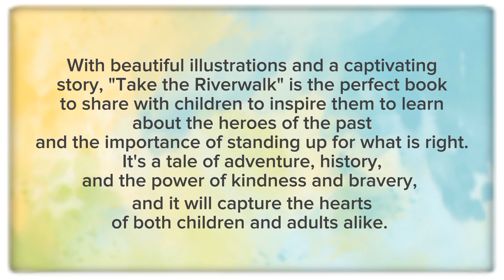"Take the Riverwalk" A picture book by Joseline Jean-Louis Hardrick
My new book "Take the Riverwalk " is available now.

“Take the Riverwalk” is a heartwarming children's book that takes readers on an exciting journey through Tampa's rich history. Join a young brother and sister as they explore the city with their aunt on Dr. Martin Luther King, Jr. Day. They visit the Tampa History Museum and take a stroll on the Riverwalk, where they accidentally get separated from their aunt.

As they wait to be reunited with their aunt, they meet a kind and wise woman named Blanche Armwood, an educator, public speaker, activist, and lawyer.

Make sure to check out the first book in the series - "Take the A Train."